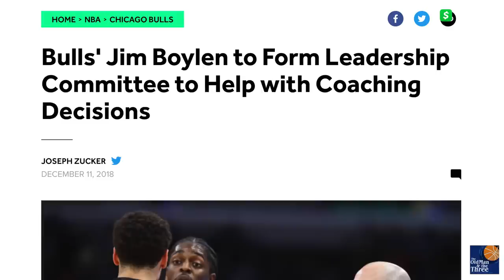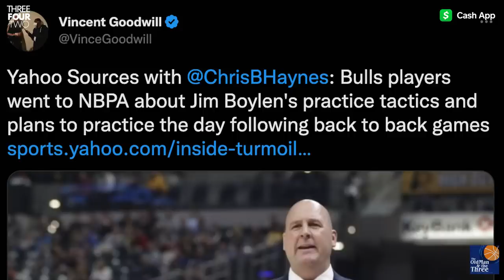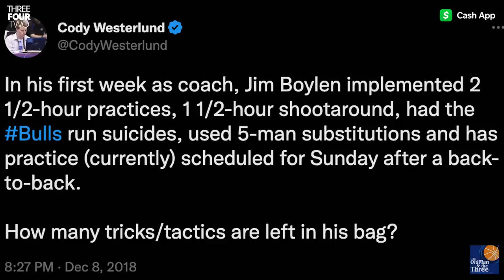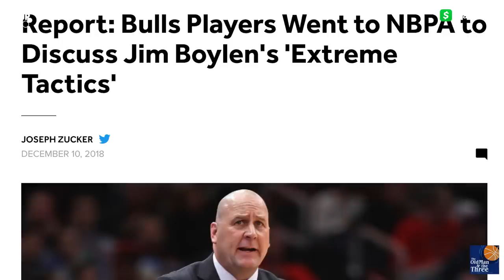Lauri Markkanen Takes Us Behind-The-Scenes Of The Jim Boylen Era Of The Chicago Bulls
In this clip... JJ had to ask about The Jim Boylen era of The Chicago Bulls and that particular practice that lead to a "near mutiny" for Lauri Markkanen, Zach LaVine and other Chicago Bulls players now.